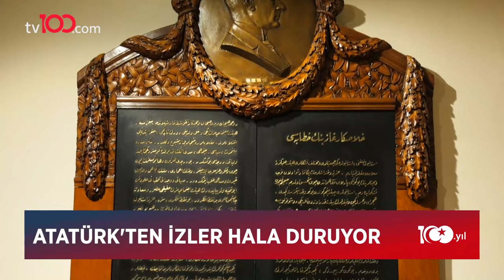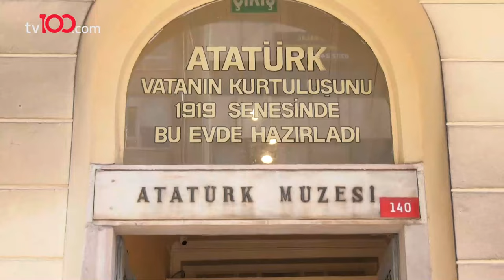Vatanın Kurtuluşu Bu Evde Planlandı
İstanbul'un Şişli ilçesindeki Atatürk Evi Türkiye'nin kurtuluş mücadelesinde çok önemli bir yere sahip. Atatürk ve silah arkadaşlarının 5 ay boyunca kullandığı evde işgal altındaki bir ülkeyi bağımsızlığına kavuşturacak planlamalar yapıldı. Vatanın kurtuluşunun planlandığı o evin hikayesini Dr. Soner Dursun, tv100 muhabiri Gül Gündüz'e anlattı.